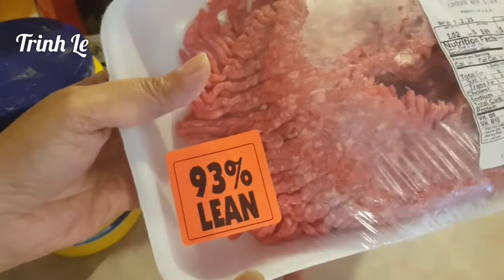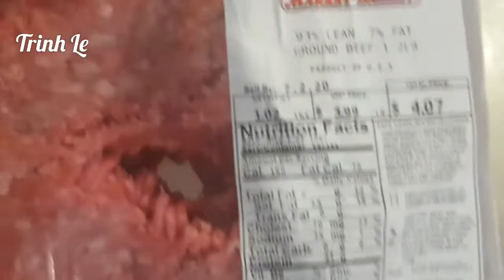Cách Làm Bò Viên Dễ Nhất Quả Đất Bò Viên Dai Giòn Đặc Biệt Không Sợ Cháy Máy Xay